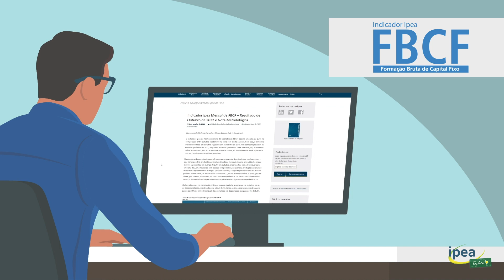Você já ouviu falar em formação bruta de capital fixo (FBCF)?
Ela é composta por investimentos em máquinas e equipamentos, construção civil e outros ativos fixos, como propriedade intelectual, lavouras permanentes e gado de reprodução. Confira a explicação no vídeo!

Sabia que o @ipeaonline calcula o Indicador Ipea de Formação Bruta de Capital Fixo? Esse indicador mede o aumento da capacidade produtiva do país. A divulgação dos dados mais atuais será nesta terça-feira, às 10h. Acesse por aqui, ou no